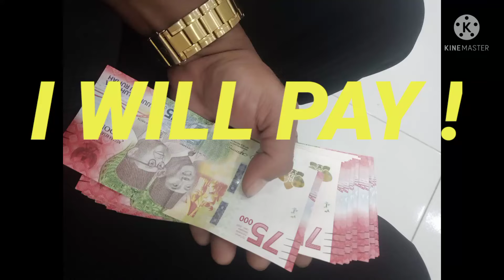CARA LAIN UCAPKAN AKU AKAN BAYAR(I'll pay)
bantak cara mengucapkan saya akan bayar,contohnya ada dalam video ini